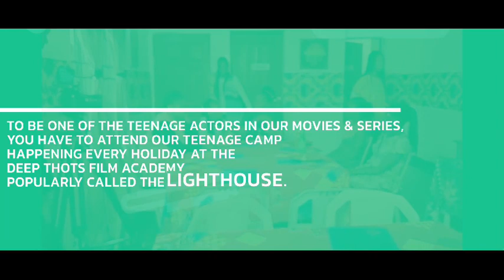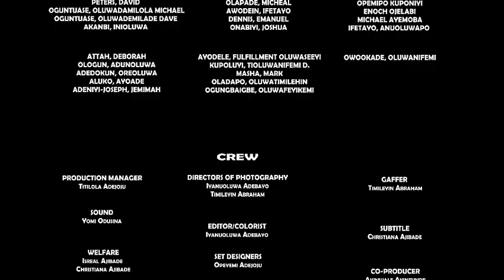HOW CAN THIS TEEN BORROW TO GAMBLE? ( Short Film)